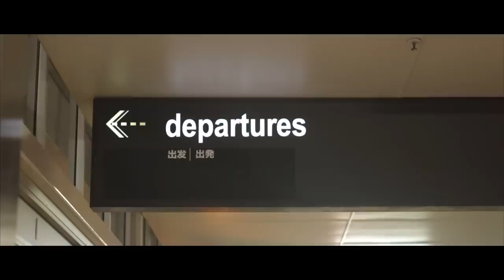Eat Your Heart Out - Better Late Than Never (Official Music Video)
Taken from the new EP ‘Mind Games’ available now.

Video by Brandon Lung

LYRICS:
I’ve been in and out of my head a thousand times
Trying to pick apart the words you said
To make some kind of sense in my mind
Here’s to moving on
Screaming at the wind
Cause I know that you’re well and truly gone

Better late than never gets me by

Your second-guess
Well it’s just as good as mine and I’ll confess
Though the words are gone the hurt lives on
Apologies
They have left me cold and empty
Screaming all the words you said, again

I’ve been begging all these years for your forgivenessbut every word I say just complicates the distance
I couldn’t leave this behind if I tried
Cause better late than never gets me by

And I’ll be begging on my knees for your forgiveness
For every word you said that I mistook for weakness
I can’t seem to leave this behind though I try